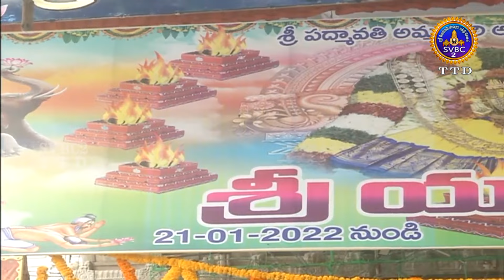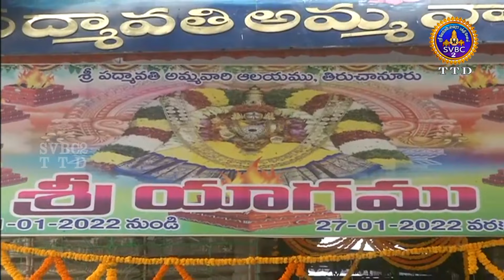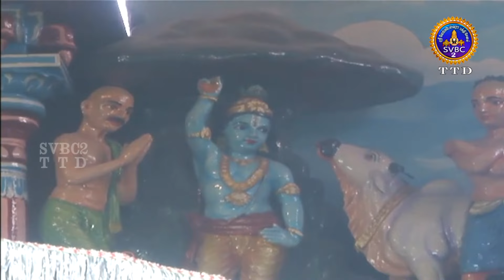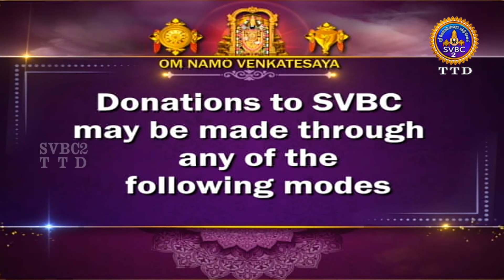Sri Padmavathi Ammavari || SriYagam || Tiruchanoor || SVBC2 Tamil || 24-01-2022 || SVBC TTD